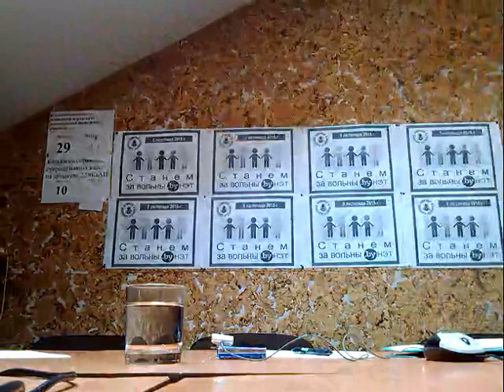Анлайн-канферэнцыя “Сёння і заўтра беларускага інтэрнэту”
5 лістапада з ініцыятывы Міжнароднай федэрацыі журналістаў у свеце праходзіла кампанія “Станем за журналістыку!”.

Кожная краіна найперш канцэнтруецца на тэме, важнай менавіта для яе. Мы лічым, што на гэты момант адной з самых актуальных праблем з'яўляецца ўвядзенне кантролю над Байнэтам і, як адна з яго праяваў, – блакаванне незалежных беларускіх сайтаў.

У чацвер на сайце ГА “Беларуская асацыяцыя журналістаў” прайшла анлайн-канферэнцыя “Сёння і заўтра беларускага інтэрнэту. Тэндэнцыі, пагрозы, блакаванне”.

Удзел у ёй бралі:

Міхаіл Дарашэвіч – кіраўнік праекту Gemius Belarus, даследчык і незалежны эксперт у галіне развіцця інтэрнэт-тэхналогій;

Аляксей Казлюк – супрацоўнік па даследаваннях і прававых пытаннях Цэнтра прававой трансфармацыі Lawtrend.